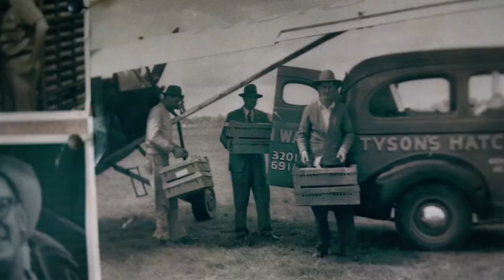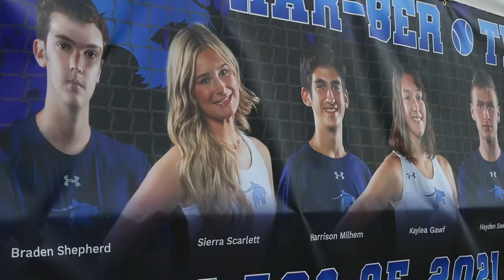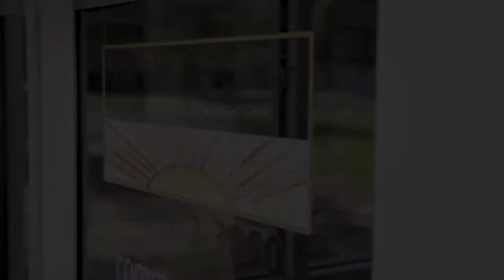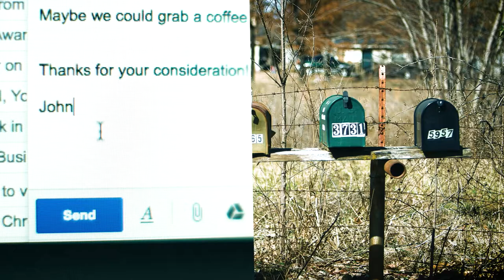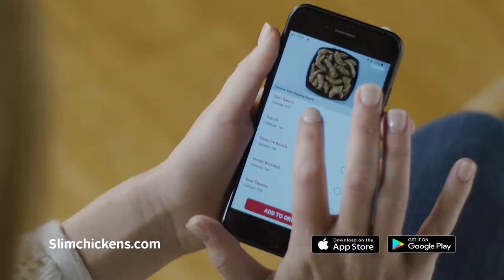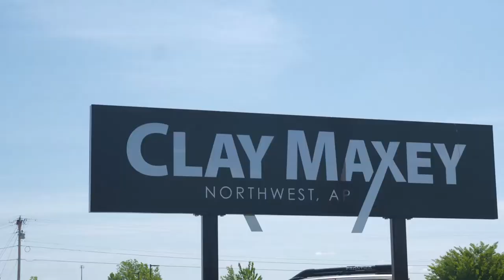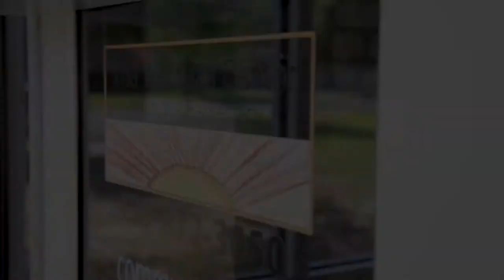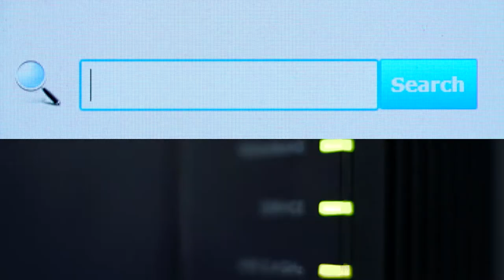Wildcat Sports Network | Episode 64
On this episode we introduce the NEW anchor, Addison Whitney who will be taking over for Nick Luttrell. Addison and the WCSN crew take a look at the new precautions put in place because of COVID-19, catches up with the Wildcat Volleyball team, PLUS as always, Coach Wood recaps last Friday night and helps break down North Little Rock.